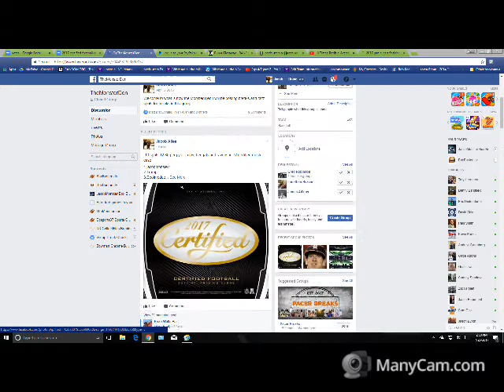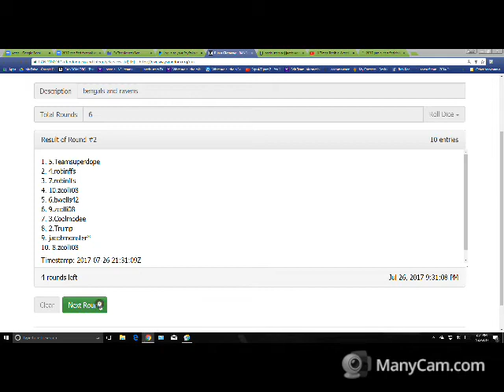My Recording 66